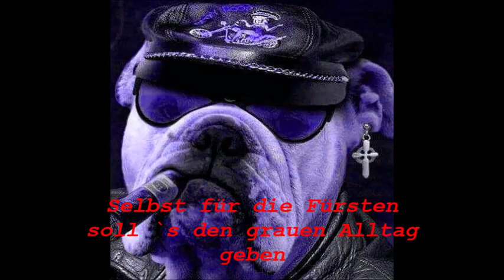Vagabund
mein leben und das von meine brüdern gott hat euch genommen
Lorkicery
Andre Zoon
und euch drei Blackmoonfirewolf  Lexmusik XanderZander ColdSeavers